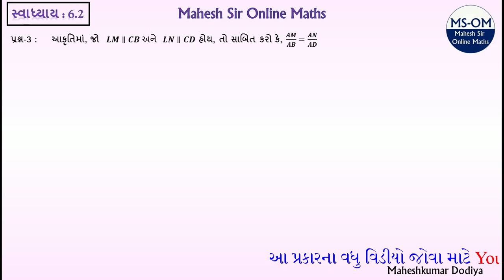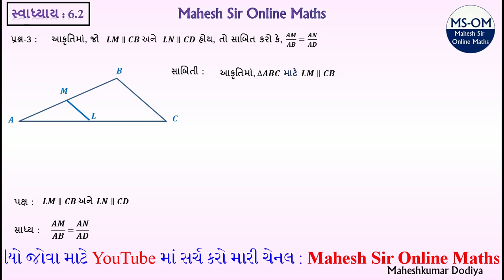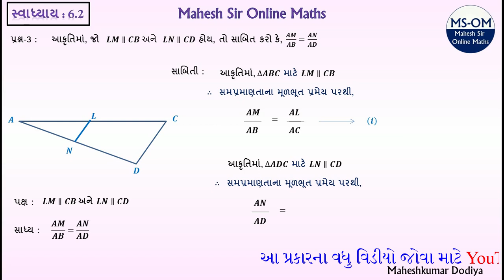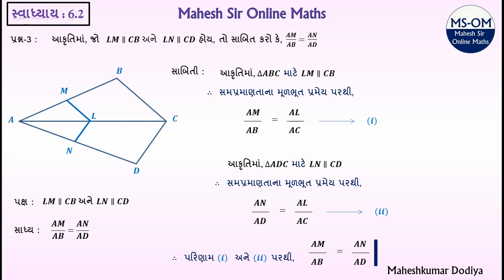NCERT | Std 10 | ગણિત | સ્વાધ્યાય-6.2 | ભાગ-3 | Chapter-6 | Exercise-6.2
Class-10 Chapter-6 Triangle (ત્રિકોણ) Exercise-6.2 part 3
GSEB